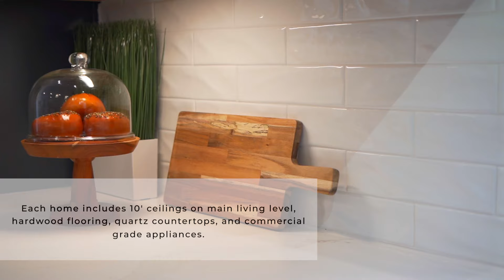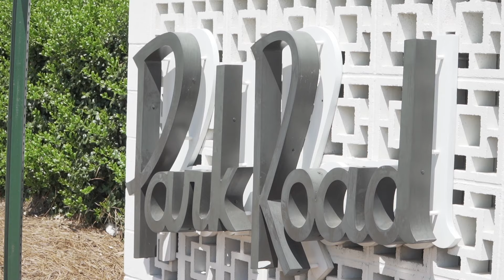The Nolen Townes - Luxury Community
Located within walking distance to Myers Park’s upscale amenities, The Nolen offers luxury city homes with exteriors inspired by the English countryside and interiors designed to suit modern lifestyles.

Only 7 homes available in phase 1!
Prices start in the $900,000's.